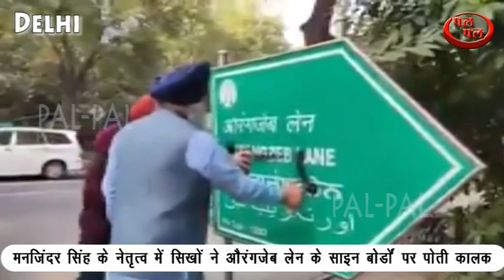मनजिंदर सिंह सिरसा के नेतृत्व में सिखों ने औरंगजेब लेन के साइन बोर्डों पर पोती कालक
मनजिंदर सिंह सिरसा के नेतृत्व में सिखों ने औरंगजेब लेन के साइन बोर्डों पर पोती कालक,औरंगजेब एक हत्यारा था उसके विरोध में साइन बोर्ड पर पोती कालक